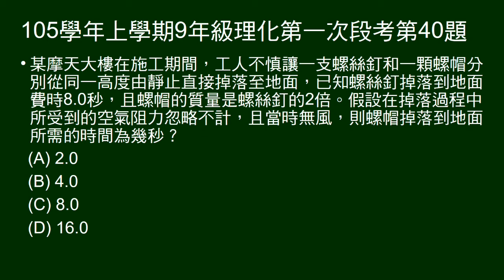105學年上9年級理化一段第40題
問兩物自由落下，一個費時8秒，另一個費時多少。